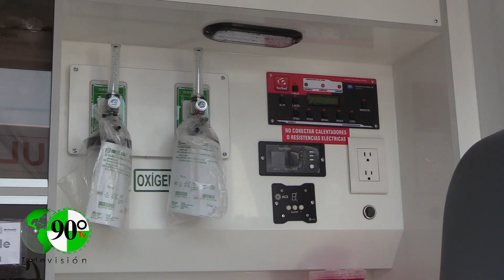Entregan más de 20 ambulancias y vehículos al Gobierno de Michoacán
A través de la Administración del Patrimonio de la Beneficencia Pública del gobierno federal, se entregaron 20 ambulancias de urgencias avanzadas al gobierno de Michoacán para entregarlas a 14 municipios.